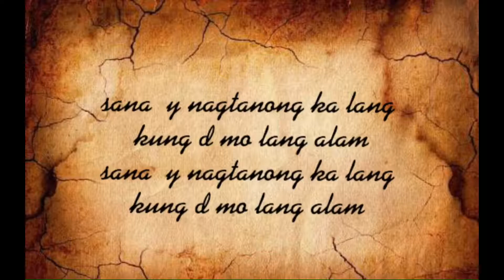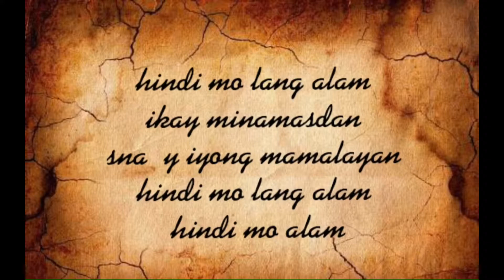Oo | Up Dharma Down | with Lyrics